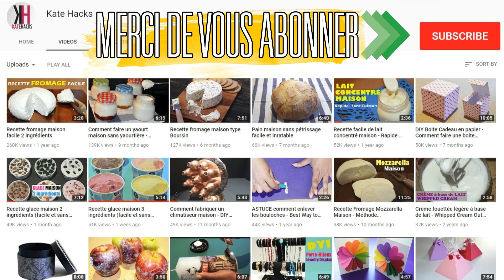Comment fabriquer un climatiseur maison - DIY Climatiseur avec un ventilateur facile et rapide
N'oubliez pas le pouce bleu en l'air si vous appréciez cette vidéo, de partager cette vidéo, de vous abonner et d'activer les notifications en cliquant sur la cloche 🔔 pour ne pas manquer aucune vidéo.